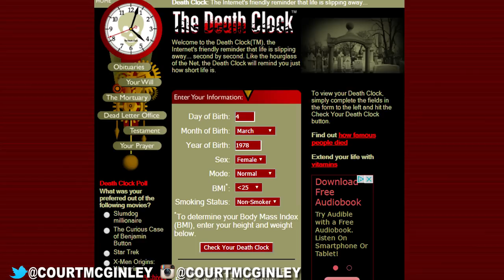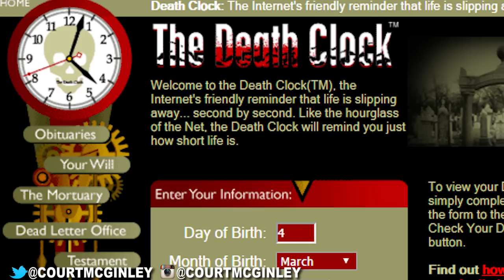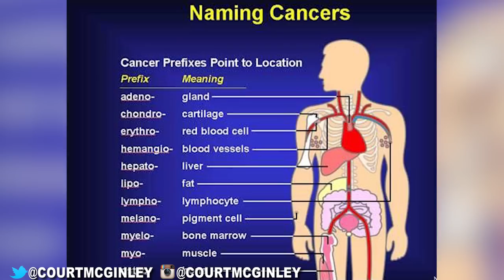TOP 10 THINGS YOU SHOULD NEVER GOOGLE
There are many interesting things on the internet that make us wonder why these sort of things are up.  Here is a list of the Top 10 Things You Should Never Google.

2408 Lakeshore Blvd W.